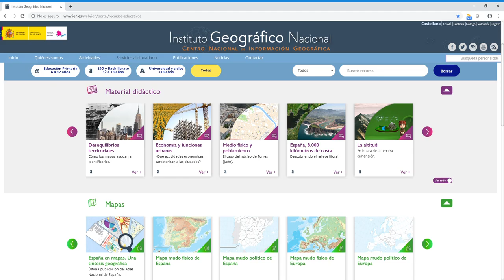Instituto Geográfico Nacional – Ayuda Educa IGN 6: Búsqueda de contenidos por el tipo de recurso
Haciendo clic en el desplegable de la derecha, aparecen los tipos de recursos existentes. Aquí se puede seleccionar  el deseado.